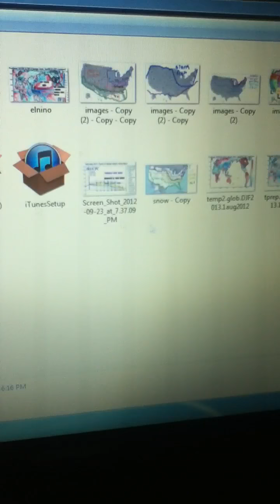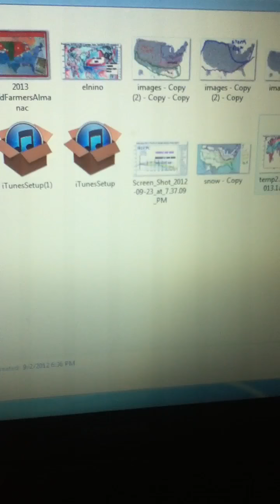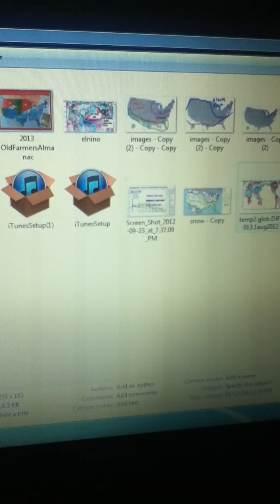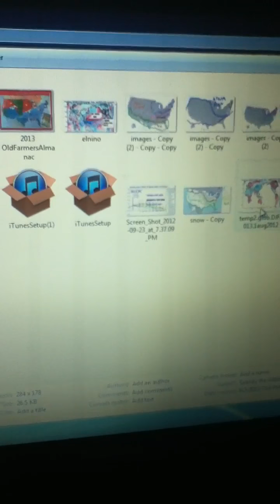Winter 2012 2013 Outlook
Jamc Model Cold Snow Will Be And Snow thin lay Of Ice Where the Storm Fade up Nc Bored Va Ice Zone Cold Snowy Great Lake To New england show My Storm Track For The Winter 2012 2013 Outlook